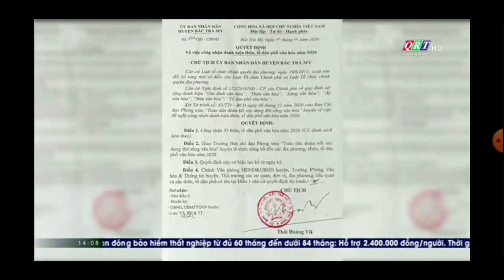Nông thôn mới Thôn Dương Trung, xã Trà Dương